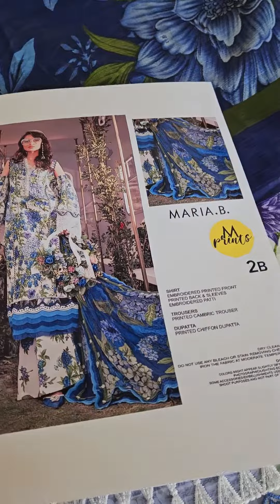M.PRINTS BY MARIA B. - SPRING SUMMER EDIT’ 24 - DESIGN 2B